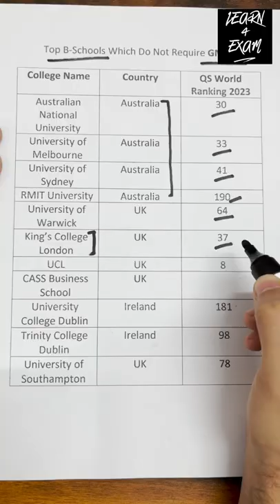Apply Without GMAT in Top B-Schools [Part - 1]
Apply Without GMAT in Top B-Schools